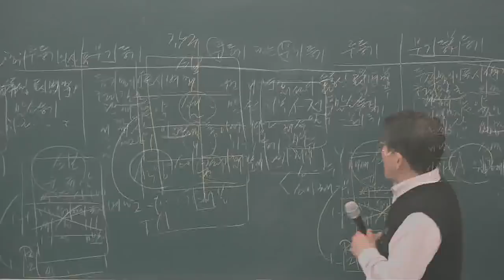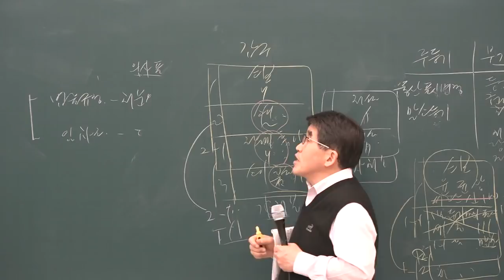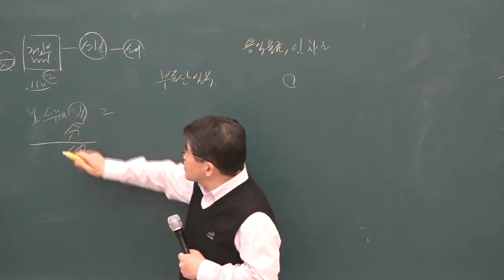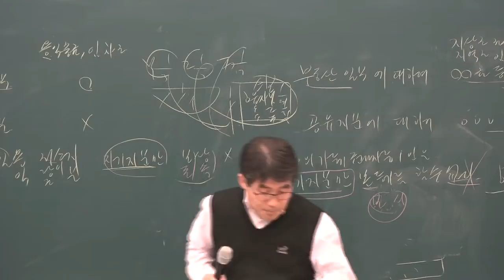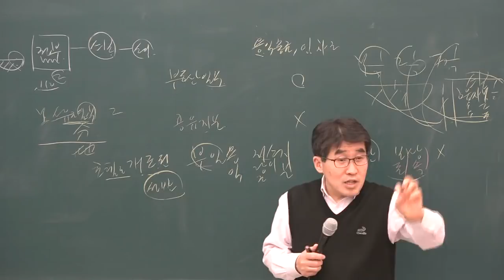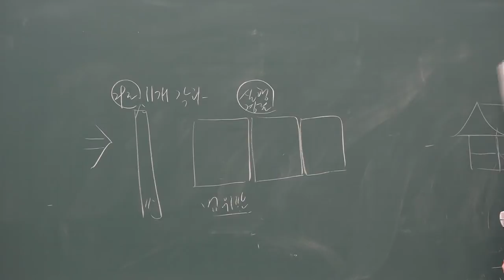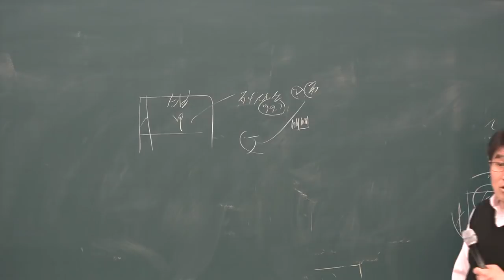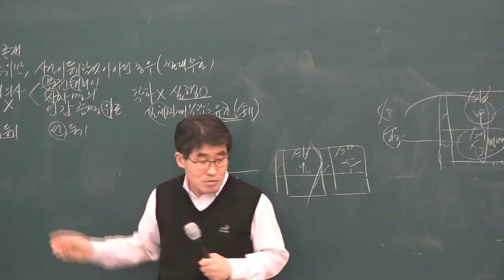[공전무] 2019년 공인중개사 부동산 공시법 고급이론 3-10